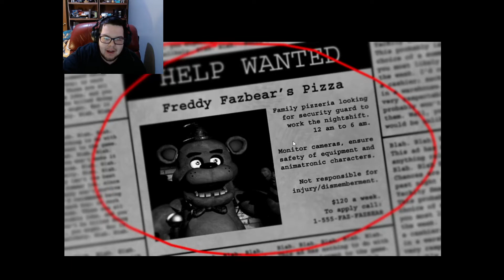WORKIN THE NIGHT SHIFT | Five Nights At Freddy's Part 1 (FNAF)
It's about time i started making the big bucks.